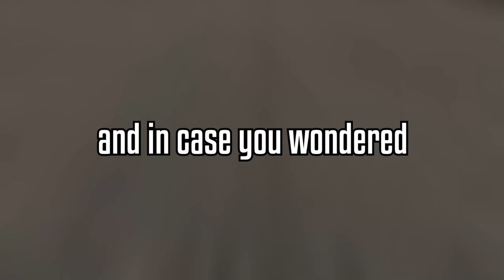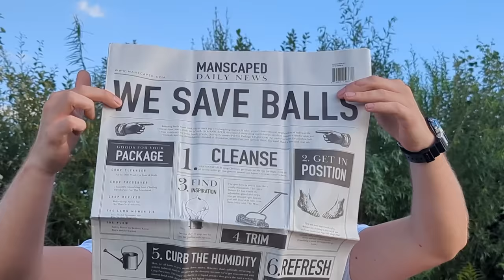Every Lap, The Boost Increases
In this elimination race, every lap, the last guy to cross the finish line gets eliminated.
Todays Twist? The Boost Pressure Increases With Every Lap.
The result? Carnage and drama.

Outside Camera Shots By BahkirOff

The mod for the Spa Francorchamps Race Track is linked in the description of this video:

I have no other Social Media Accounts

PC SPECIFICATIONS BECAUSE YOU KEEP ASKING
Graphics Card: GeForce RTX 2070 Super
CPU: AMD Ryzen 9 3900X
Utility: 2 Cupholders (more than my miata)
RAM: Corsair Vengeance LPX 32GB DDR4-3200
Testosterone Booster: Zyzz Motivational Videos
Motherboard: Gigabyte X570 Aorus Elite
Storage: 2TB SSD + 4TB HDD for video storage
Case: Corsair Carbide Series 275R

A lot of stuff from @Infraction - Thank you for the music, check him out!